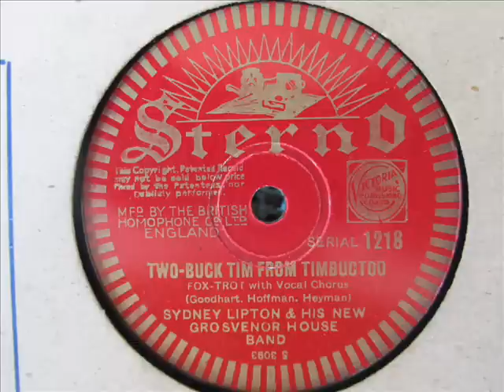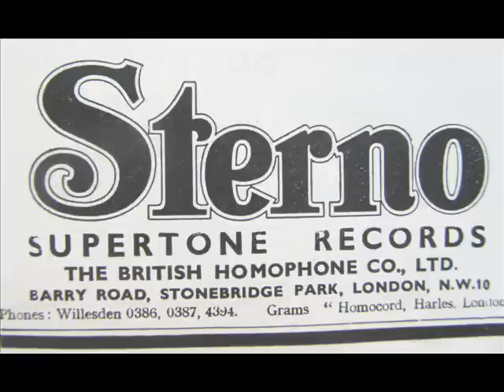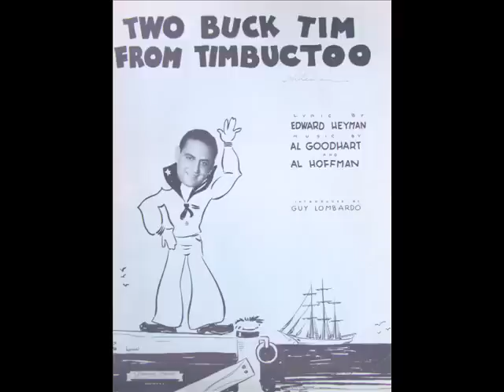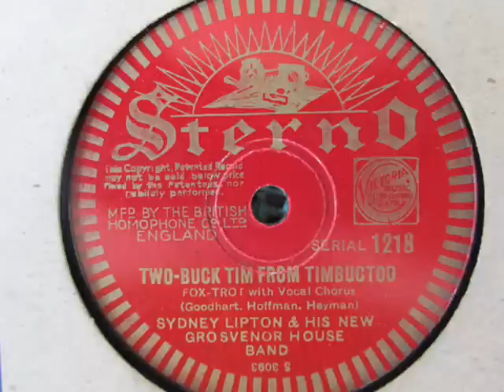"Two-Buck Tim From Timbuctoo" Sydney Lipton and His New Grosvenor House Band 1933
Recorded in London on June 9, 1933.  Vocal by trio, probably Cyril Grantham, Ronnie Ogilvie and Sam Browne.